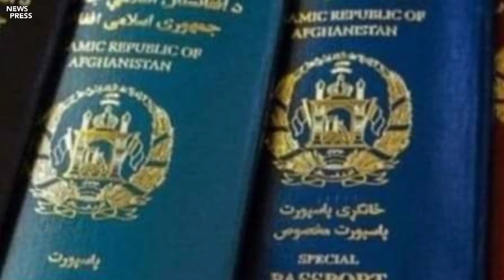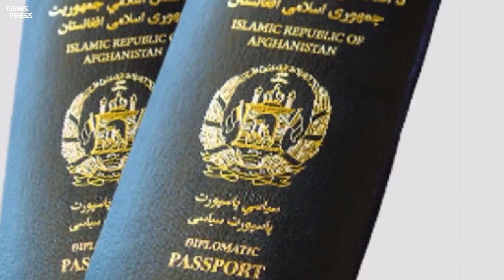پاسپورټ اخیستونکو ته غوړ خبر او پاکستان ته سخت غبرګون